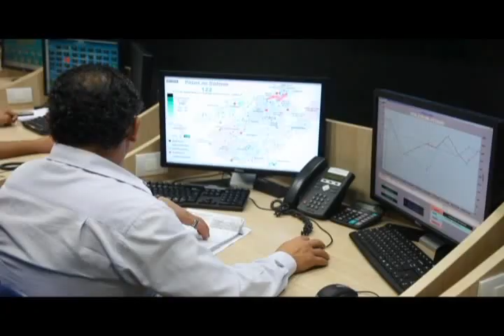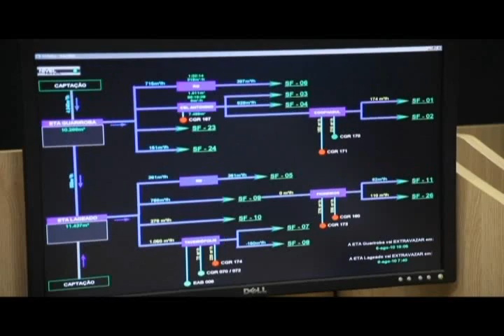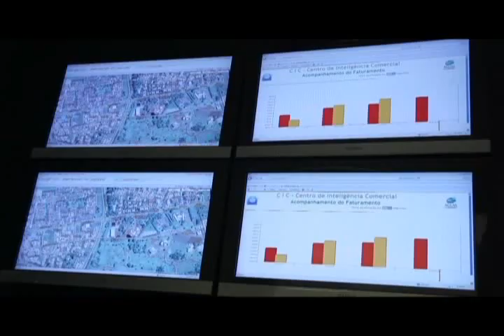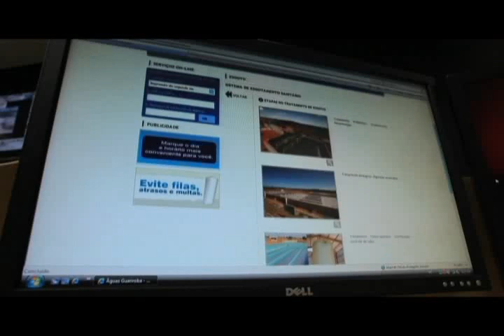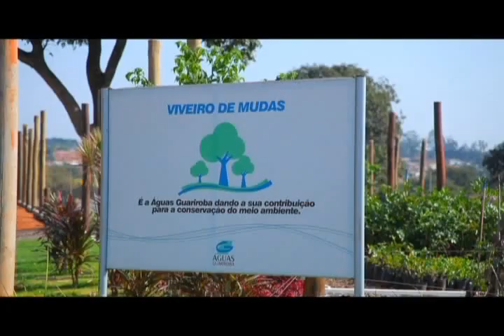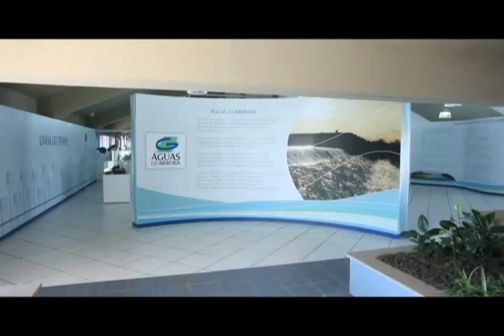Vídeo Institucional Águas Guariroba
Vídeo Institucional que detalha os atendimentos e serviços prestados à cidade de Campo Grande-MS.